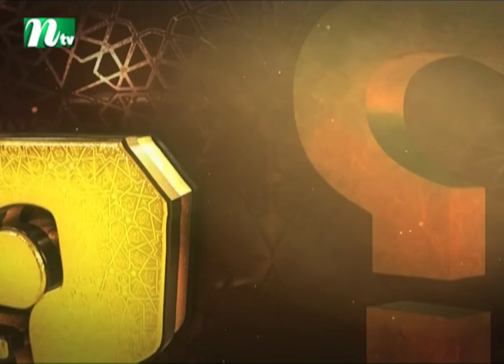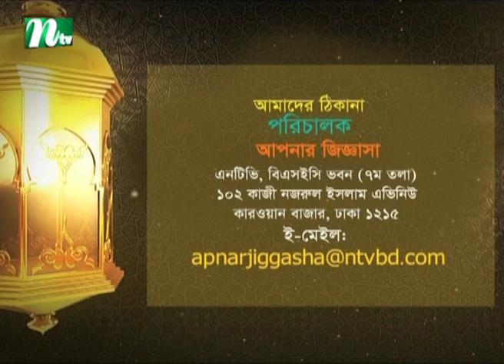Apnar Jiggasa | আপনার জিজ্ঞাসা | Dr.Muhammad Shahidullah | EP 2366